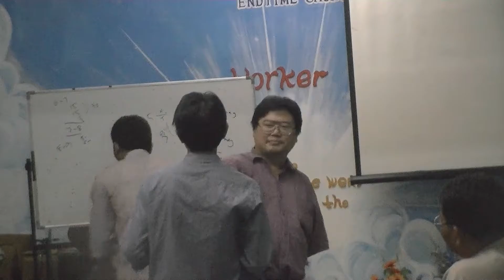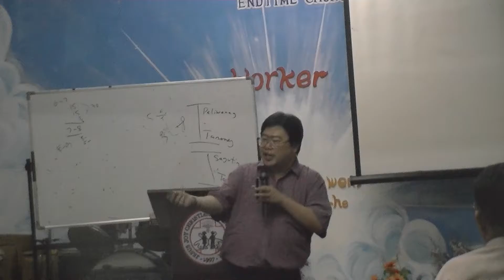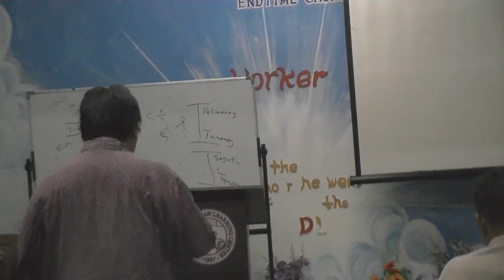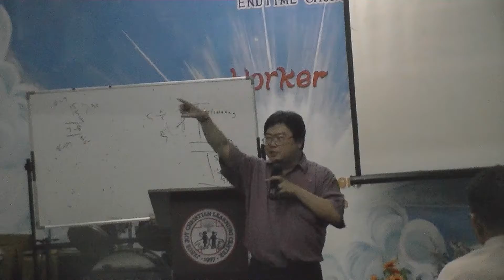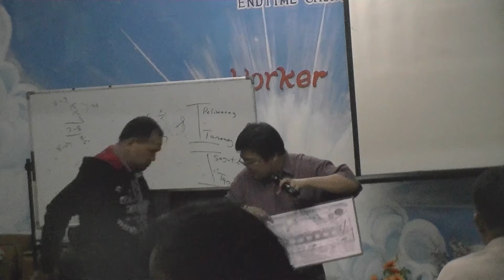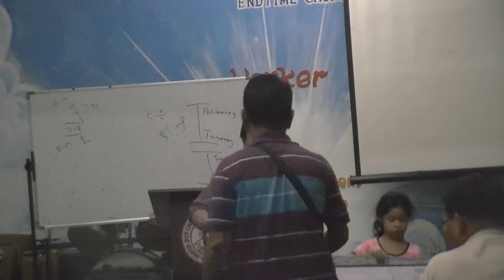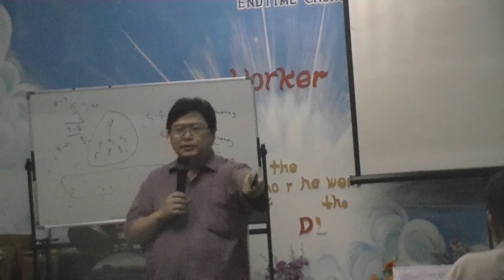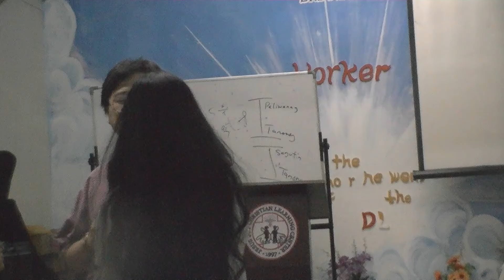00918 TANONG AT SAGOT BRO FRANCIS 2 7 16